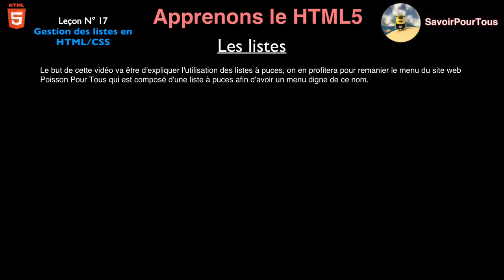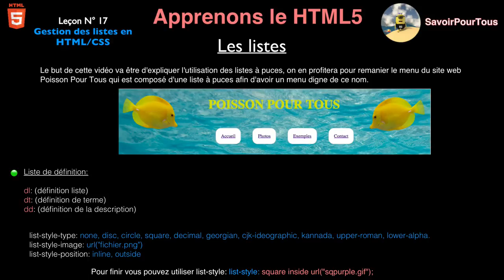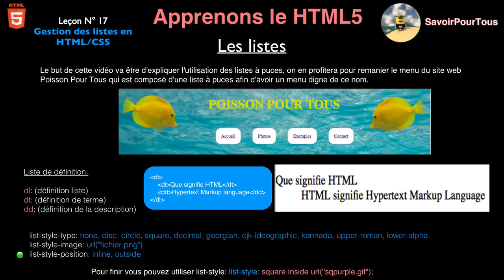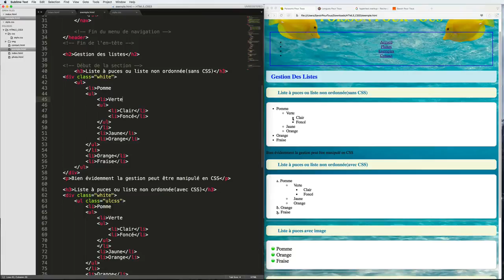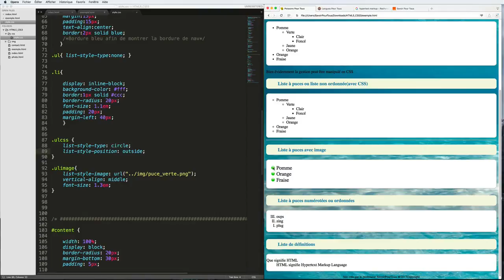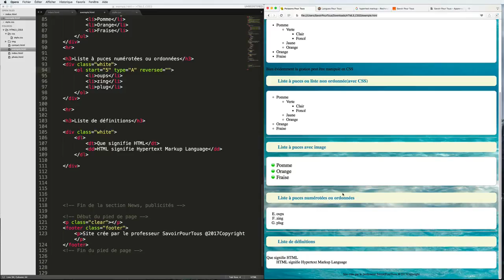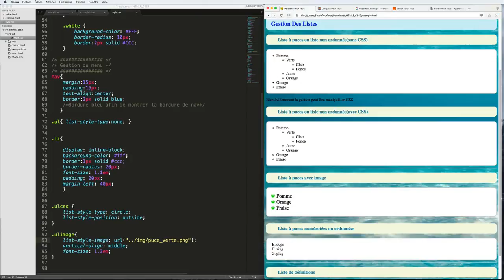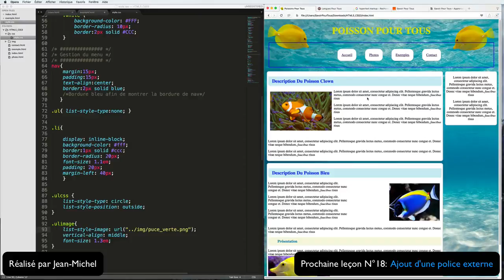HTML5 / CSS3 - 17 - Listes en HTML5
Sur cette vidéo, nous allons voir les différentes listes que l'on rencontre sur une page web.
En autre, une liste à puce pourra nous servir pour créer un menu pour notre site web Poissons Pour Tous.